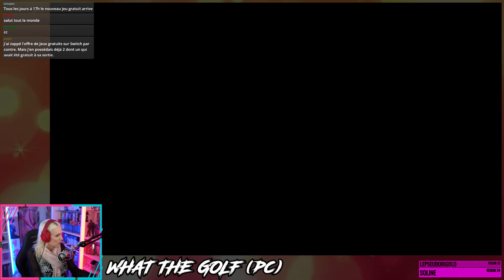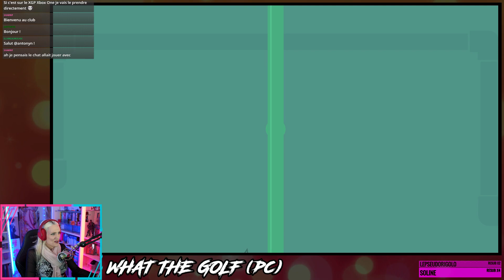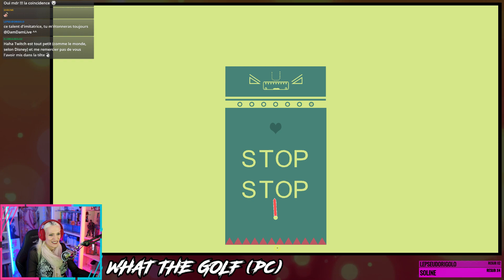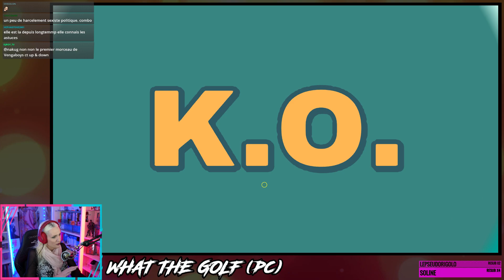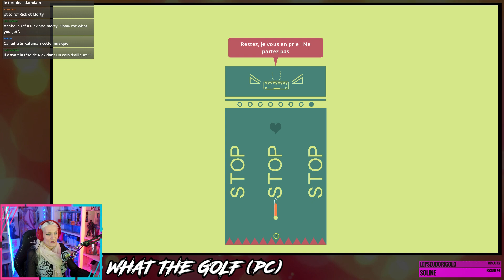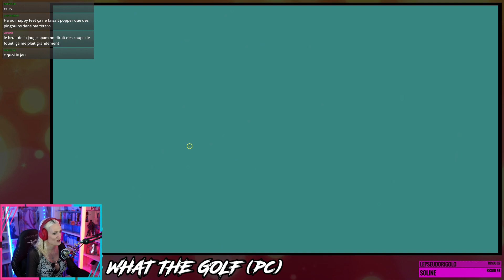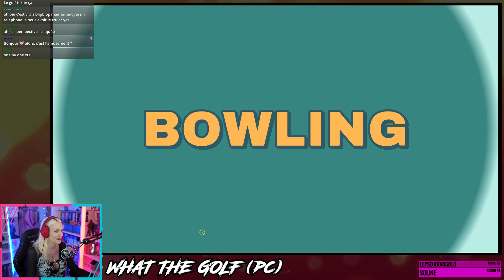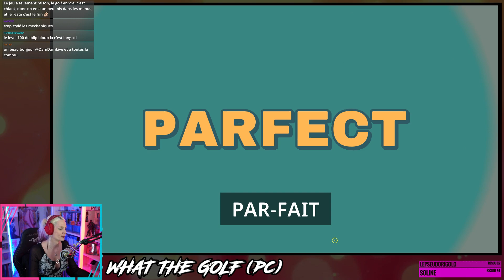Le Meilleur Jeu De Golf. // What The Golf ?! // DamDamLive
Retrouvez tous les let's play en version intégrale sur ma chaîne Twitch !

CASQUE : G433
CLAVIER : Ducky Shine 7 Brown Switch
WEBCAM : C920 & C922
SOURIS : G502

Table de mixage : Yamaha MG10XU
Layout : OBS studio 23.2.1
Manette : Xone Elite